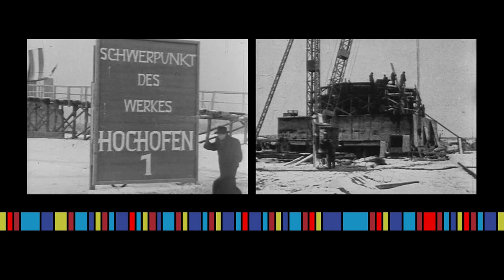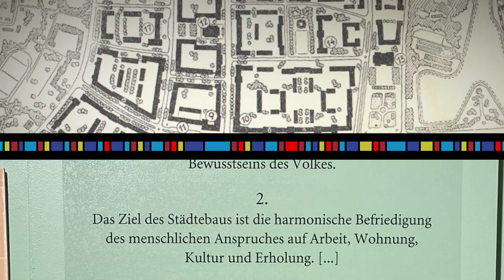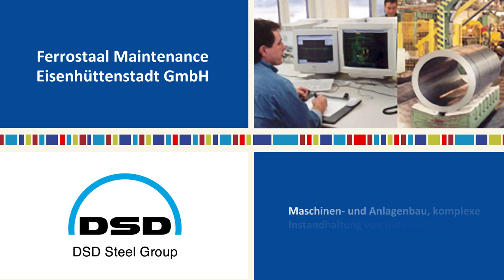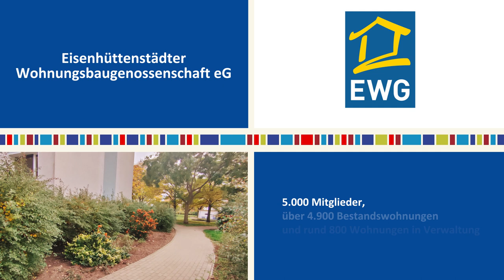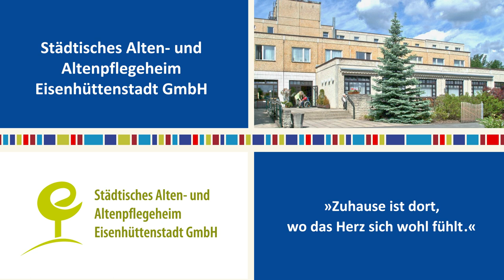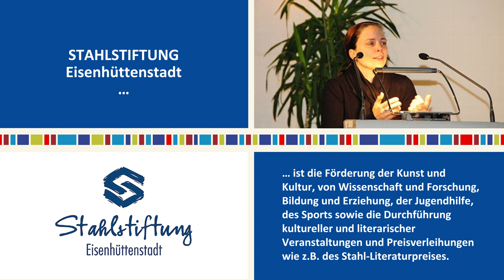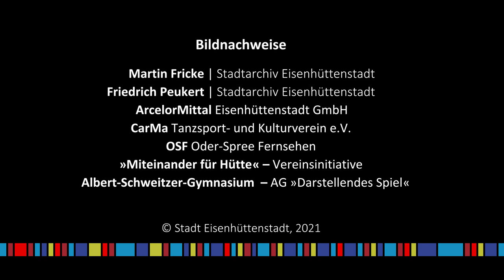Jubiläumsfilm Eisenhüttenstadt „70 Jahre Werk & Stadt“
Sieben Jahrzehnte Eisenhüttenstadt. Von den Anfängen 1950 bis heute - eine immer noch junge Stadt mit Perspektive. Ein Film von Artecom und der Stadt Eisenhüttenstadt.